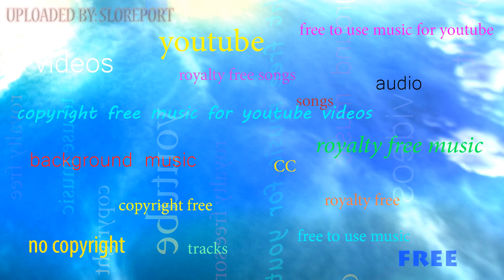Hoved - Fly Creative Commons ▴ Royalty Free▴🎵